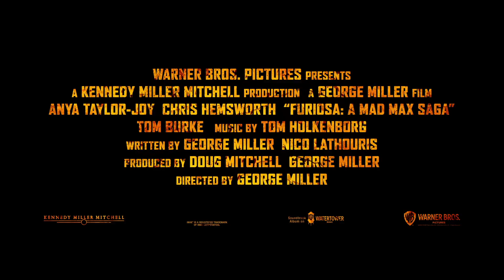Furiosa: a Mad Max Saga - Now Playing @ the State Theatre TC